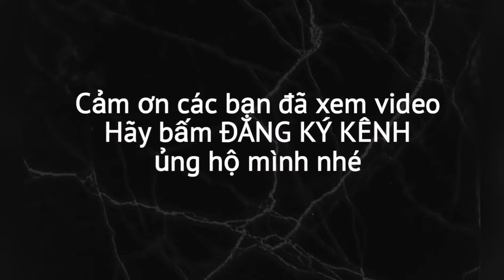Cách bày mâm ngũ quả ngày Tết đẹp nhất